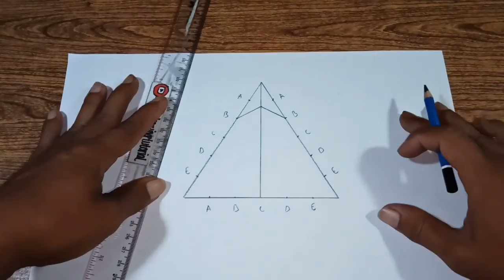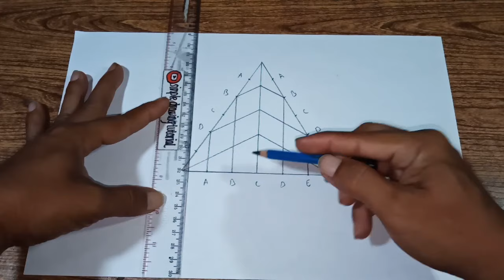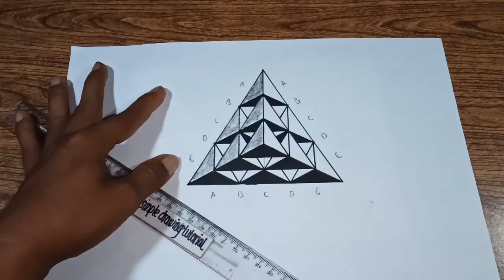how to draw 3d triangle impossible - simple drawing tutorial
3D drawing is indeed vibrant and the latest trend of cool drawing ideas.  Nowadays, 3d drawings on paper are becoming increasingly popular among children and adults alike, but 2d drawings are also trending.
 It is the most exciting thing to learn to draw 3D illusions of all.  You should be aware of the fact that 3d images refer to three-dimensional images.  Any image that has a height, width, and depth.  The strong features of these images are their free standing and their appearance on the canvas.  So following design principles is the only limitation in drawing 3d drawings.
 Consider the relationship and agreement of distances, scales, and shapes for 3d drawing.  In making 3d trick art on paper you have to follow the rules above… The balance of the combination of the patterns and the rhythmic implications is also very important.
 So, to draw 3d art on your paper the basic requirements are knowledge, skills and practice.  Drawing with perspective is an important contributor to the illusion of 3D drawing.  Also, you know how to arrange the tools and materials needed to draw 3D nature.
 Unusually, 3d images are a bit more debatable than other images.  But we try to provide easy step by step drawing tutorials for 3d images.  Through our easy drawing tutorials we will train you to draw 3d pictures.
 simple drawing tutorial is going to share an amazing optical illusion drawing tutorial so follow the video till the end